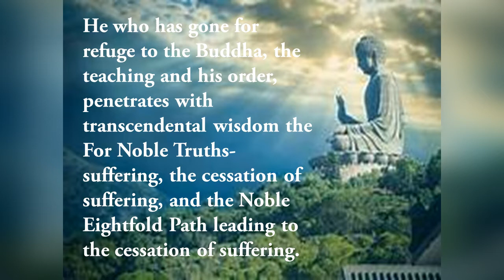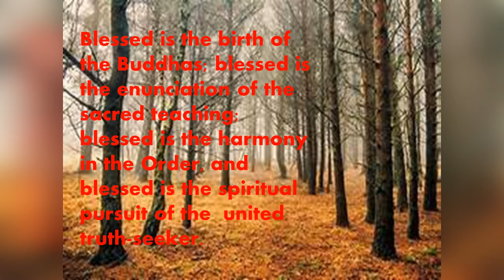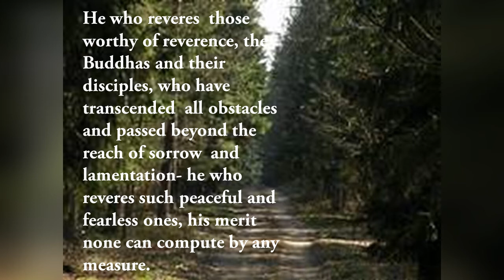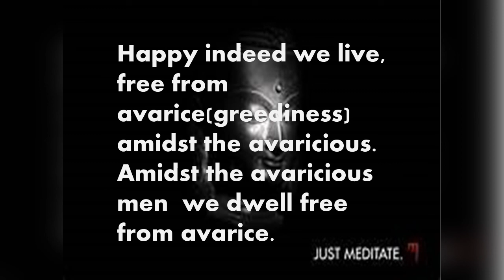wonderful quotes of the Buddha in English